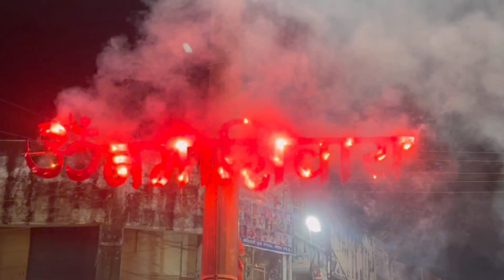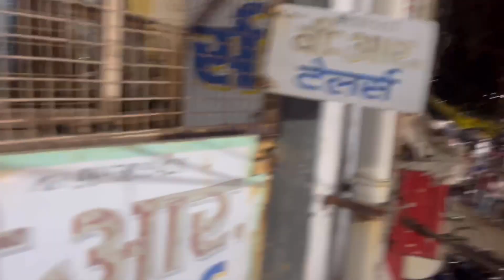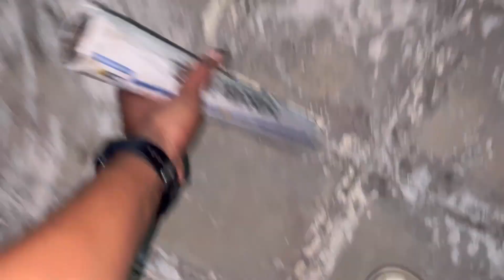Crackers Testing 2023 | महादेव शाही सवारी - Part 1 | Fireworks Show | Jay Chandna 2.0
Crackers Testing | Mahadev Shahi Sawari - Part 1 | Fireworks Show | Jay Chandna 2.0

🥀 जय सालासर सरकार🥀

Hey meri janta...
Diwali 2023

Cheapest crackers market 2023
Cheapest crackers
Crackers market 2023
Wholesale crackers
Wholesale crackers 2023
Crackers market delhi
Firecrakers 2023
Firecrackers 2022
Cheapest firecrakers
Cheapest Crakers
Firecrakers Market delhi
Cheapest Firecrakers Delhi
Delhi firecrakers
Diwali 2023
Cheapest firecrakers in india
Cheapest crakers in delhi
Cheapest crakers in indore
Cheapest crakers in gujrat
Cheapest crakers in rajasthan
Cheapest crakers in india
Cheapest crackers in udaipur
Chepest crackers in jaipur
Indore crackers market
Crackers factory
Jay chandna 2.0
Jay chandna

crackers, cheapest fire crackers market, cheapest crackers in delhi, patakha market delhi, cheapest green crackers delhi 2023, crackers market, cheapest crackers 2023 in delhi